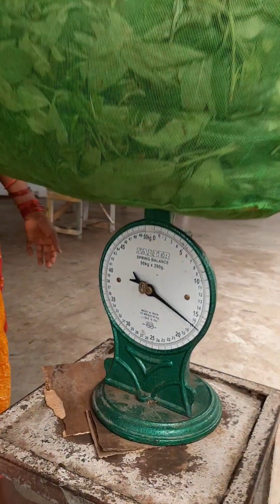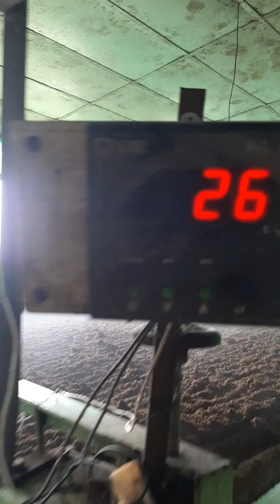HOW TO MAKE TEA at Factory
How to make Tea?  Tea processing is the method in which the leaves from the tea plant Camellia sinensis are transformed into the dried leaves for brewing tea. The categories of tea are distinguished by the processing they undergo. In its most general form, tea processing involves different manners and degrees of oxidation of the leaves, stopping the oxidation, forming the tea and drying it.

The innate flavor of the dried tea leaves is determined by the type of cultivar of the tea bush, the quality of the plucked tea leaves, and the manner and quality of the production processing they undergo. After processing, a tea may be blended with other teas or mixed with flavourants to alter the flavor of the final tea. When producing black, pu'erh and oolong teas there is an additional purpose of processing: to encourage oxidization, which further develops flavour and aroma compounds.

On the other hand, Tea testing play a vital role in the industry. A tea taster noisily slurps the liquid into his/her mouth just to ensures that both the tea and plenty of oxygen pass over the taste receptors of the tongue, for an even taste profile. The liquid is then usually expelled into a spittoon before the taster moves to the next sample. ( Source: Wikipedia )